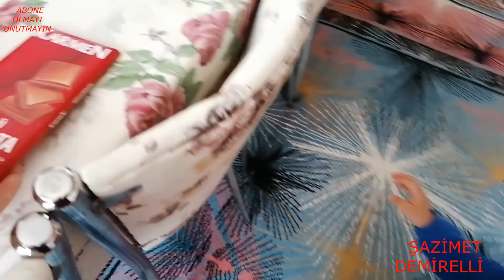KÖYDE HAYAT /ARABAŞI TARİFİ